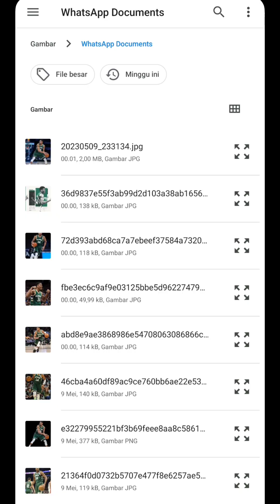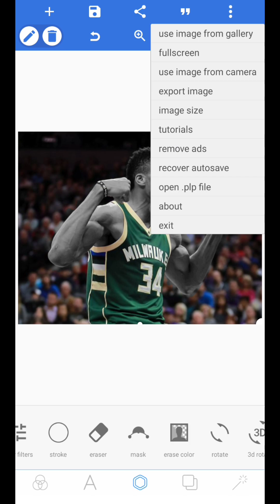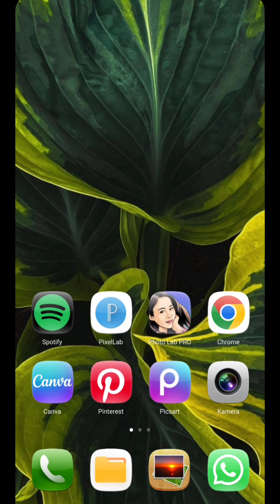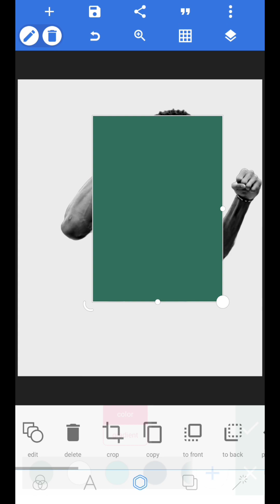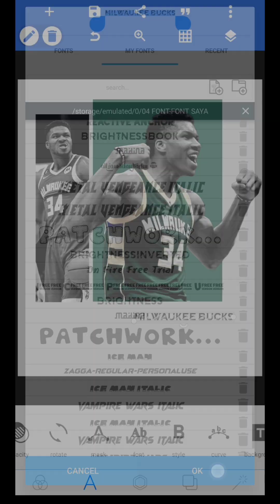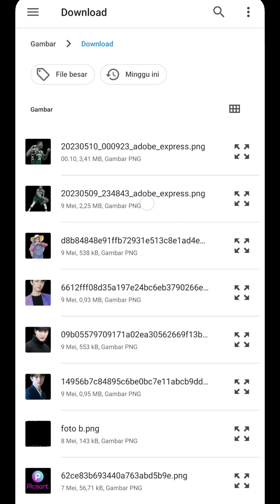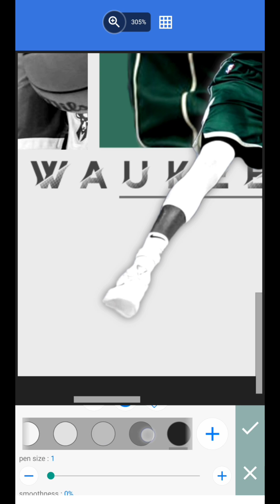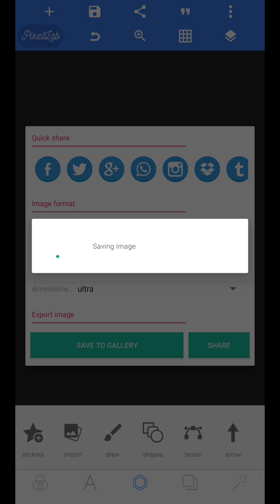Creative Sportsman Wallpaper Design In Pixellab | PixelLab Tutorial